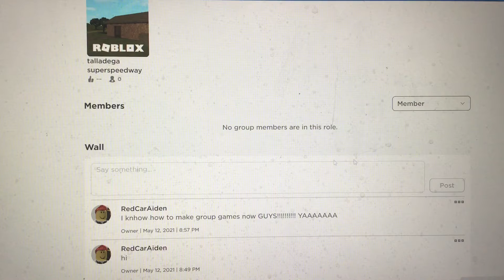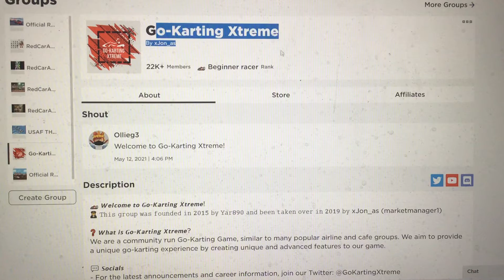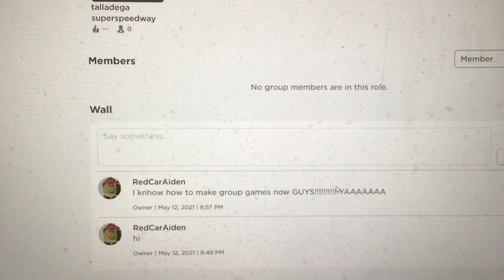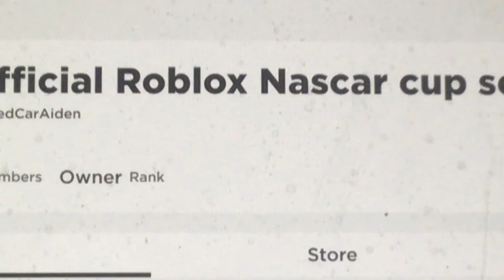New seres official Roblox nascar cup seres